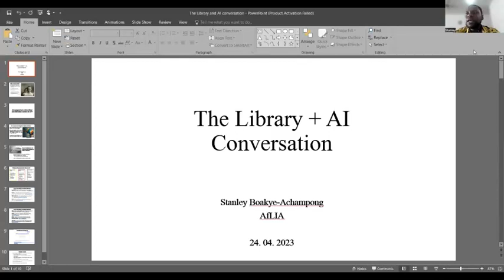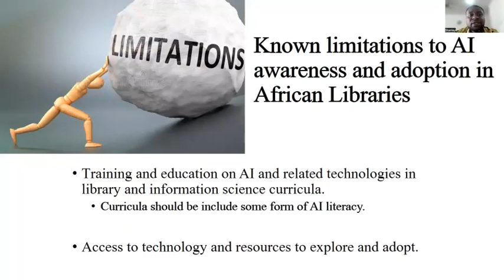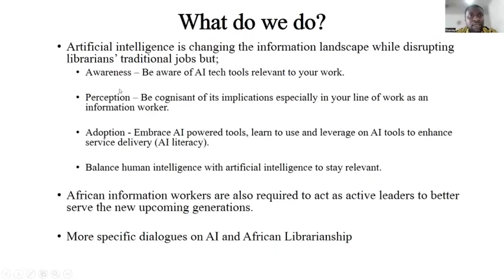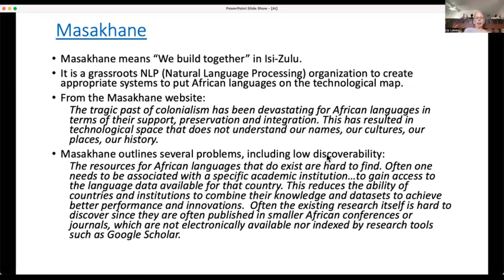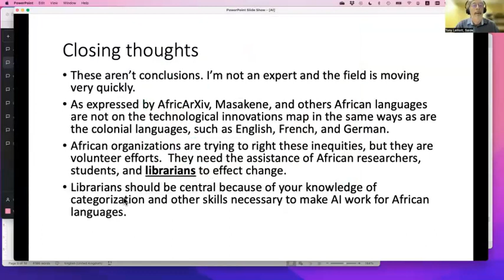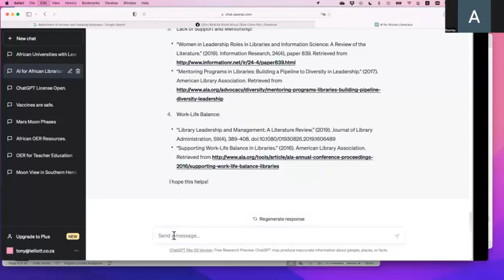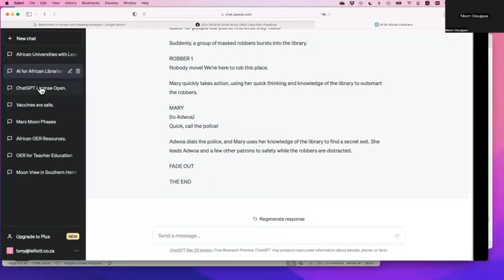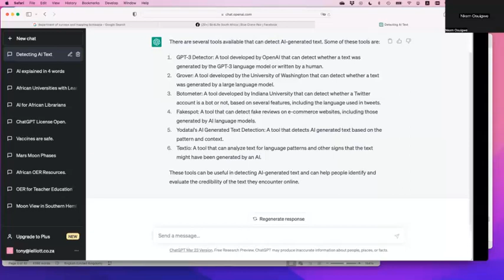Artificial Intelligence and African Librarians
The African Library and Information Associations and Institutions (AfLIA) and Open Educational Resources Africa, an initiative of Saide, hosted a panel discussion on 24 April 2023, on the topic How can Artificial Intelligence (AI) assist African librarians?